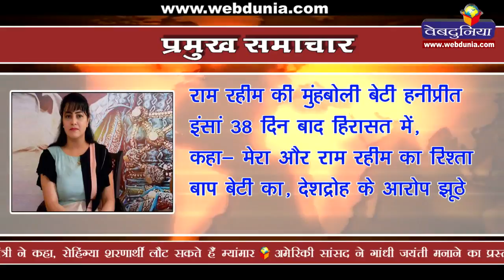राम रहीम की मुंहबोली बेटी हनीप्रीत इंसां 38 दिन बाद हिरासत में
राम रहीम की मुंहबोली बेटी हनीप्रीत इंसां 38 दिन बाद हिरासत में, कहा- मेरा और राम रहीम का रिश्ता बाप बेटी का, देशद्रोह के आरोप झूठे